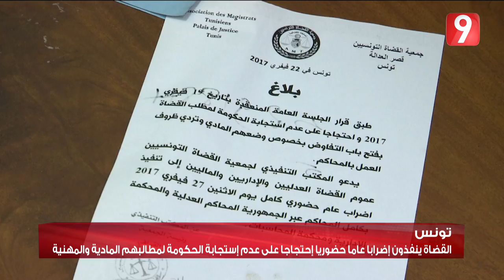الثامنة مساءً - 27 فيفري 2017